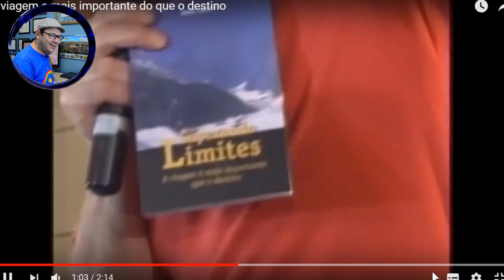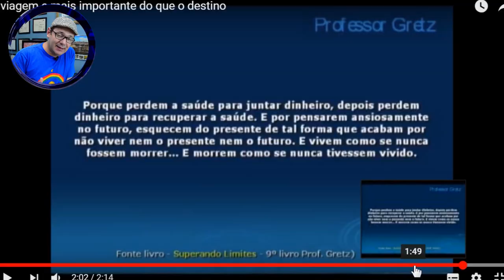Como vender o seu material (Veja essa SACADA de MESTRE) - Pr.Lenilberto Miranda